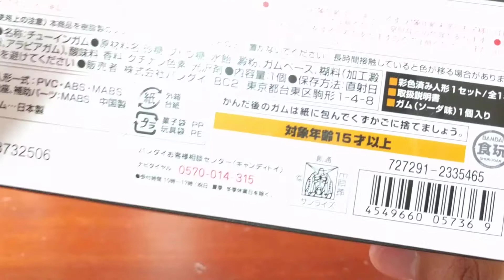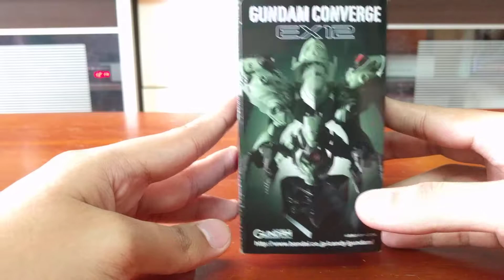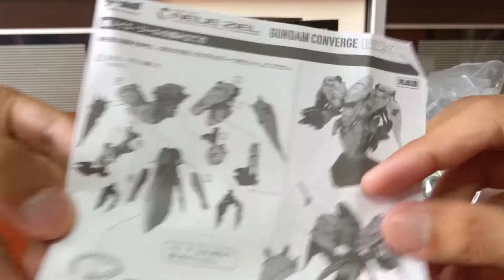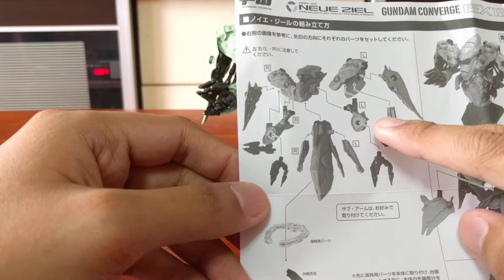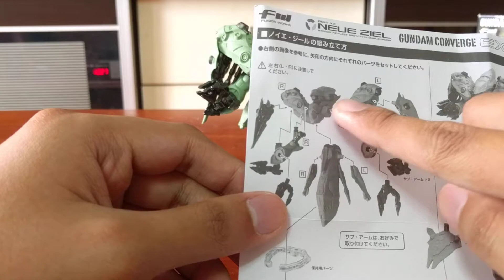Bandai Gundam Converge EX12 - Neue Ziel UNBOXING and REVIEW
An unboxing and review of Gundam Converge EX 12 Neue Ziel. Hope you enjoy.